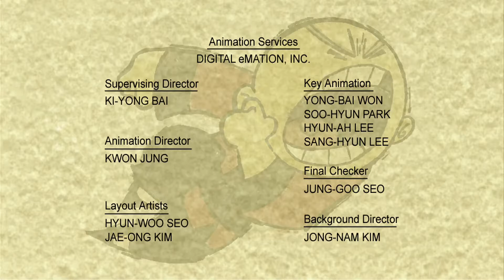Xiaolin Showdown: 1x02: Like a Rock! - [Part 5/5]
Copyright goes to Warner Bros. Entertainment/Warner Bros. MC.